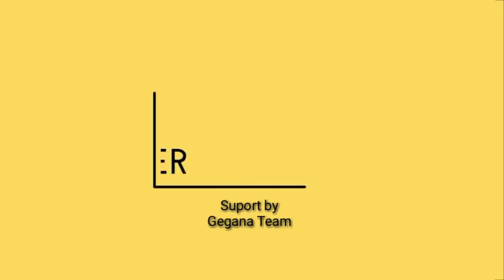ASRAMA LOVEBIRD WARNA WARNI| Jamil LB | KLI Pekalongan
Burung milik Jamil LB KLI pekalongan